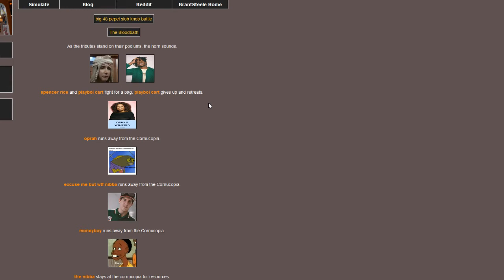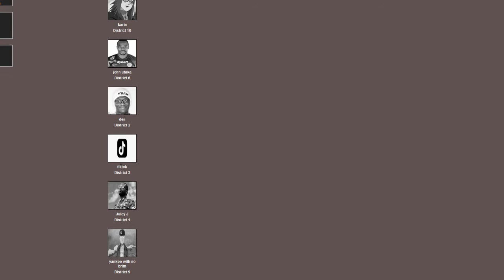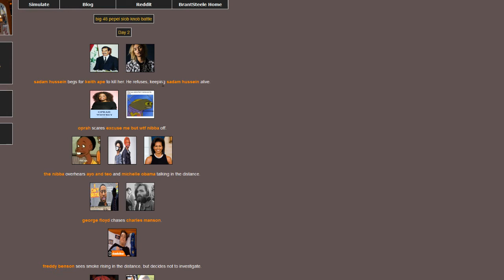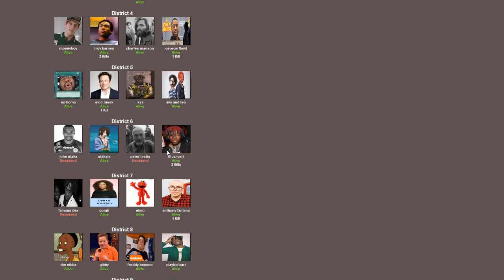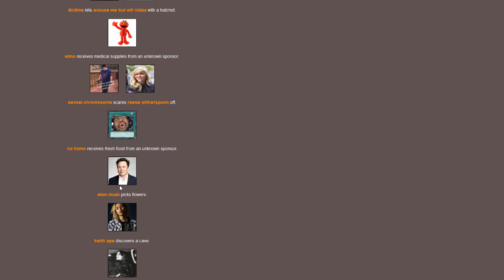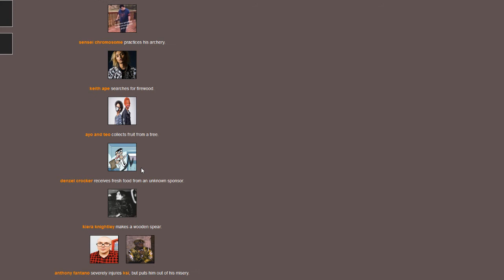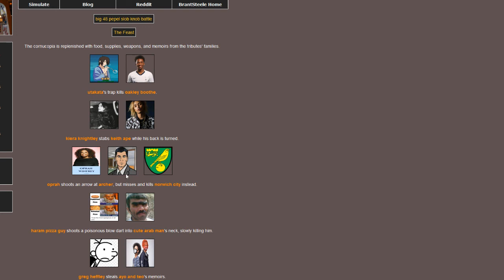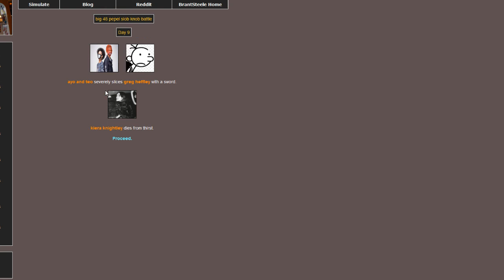Lord forgive me Lord forgive me looordd (forgive me)... im Just tryn to beat another case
random shit
bransteel hunger games simulator 48 people goddamn

Why?
Why not
But it stupid,its waste of time...
Noe pamarot